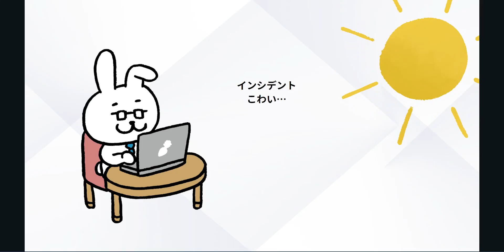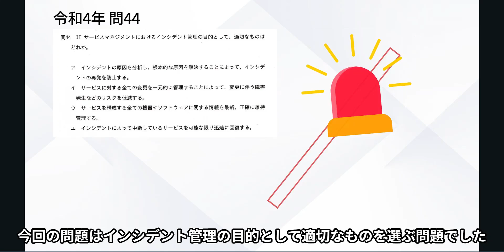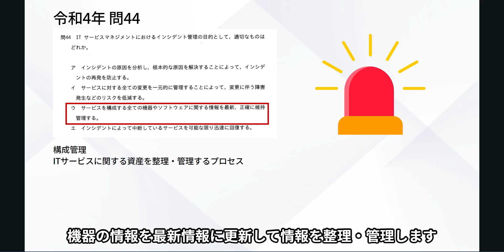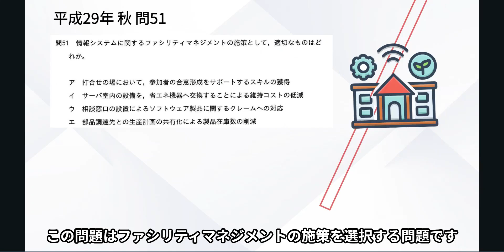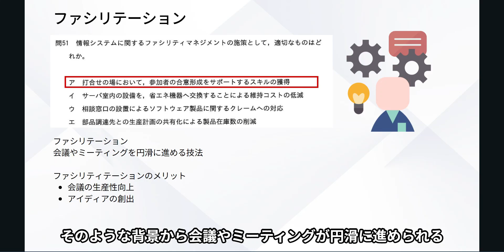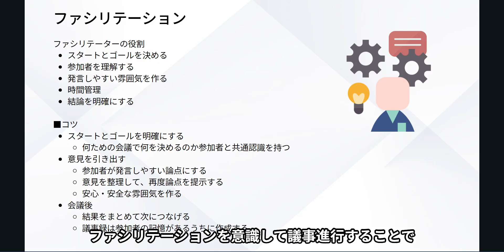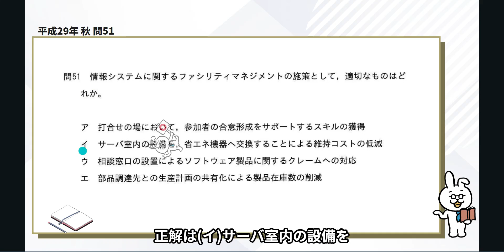#57【楽しいITパスポート】インシデント管理とファシリティ管理